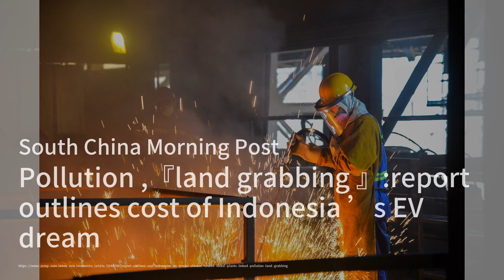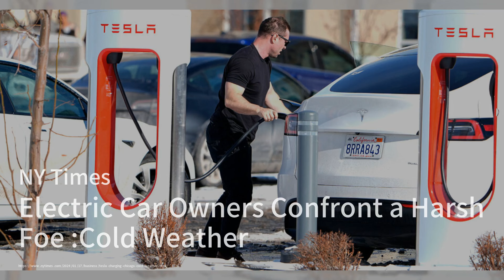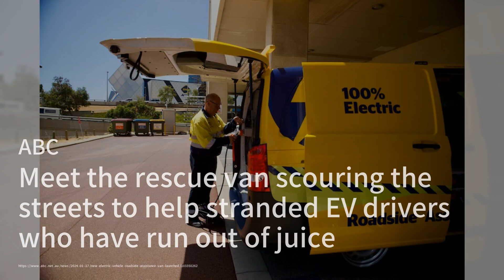埃隆·马斯克的特斯拉最后通牒毫无意义；污染和“土地抢夺”：报告概述了印度尼西亚实现电动汽车梦想的代价；特斯拉在中国降价后，削减了德国的Model Y价格：电车简报20240117